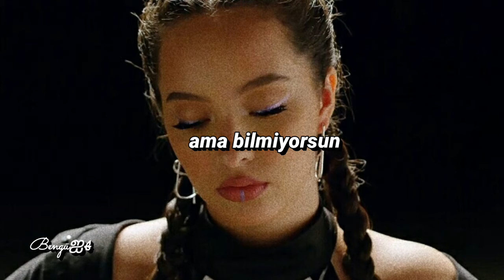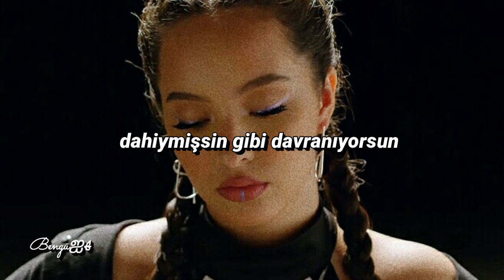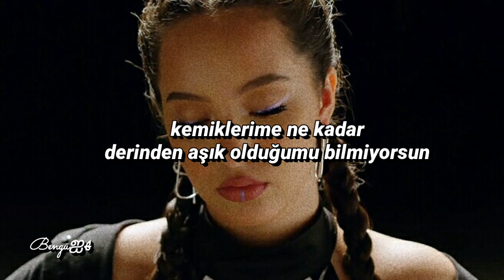Faouzia-You don't even know me(türkçe çeviri)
her şarkısı ayrı bir olay

I walk into a crowded room
Everybody staring
What did I, what did I do wrong?

Oh, you see what you wanna see
But you don't even know me
What did I, what did I do now?

He said, she said, over it
You're acting like you're brilliant
But you don't know
Yeah, you don't know

You don't know a thing at all
You don't know about the way I am when I am all alone
The way I care the way I've grown
You don't know about the way I love so deeply to my bones

Woah
Woah

I walk it off and brush away
'Cause I don't care, I don't care at all
I don't care, I don't care at all

But you don't know (you don't know)

Woah, you don't even know me
Woah, you don't even know

You don't even know me, oh